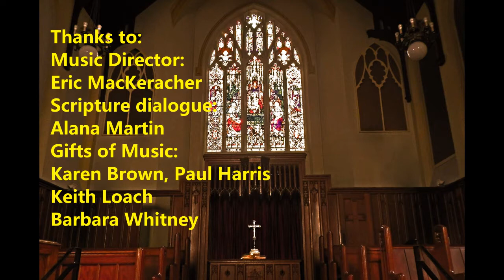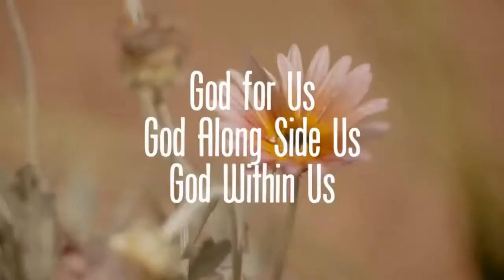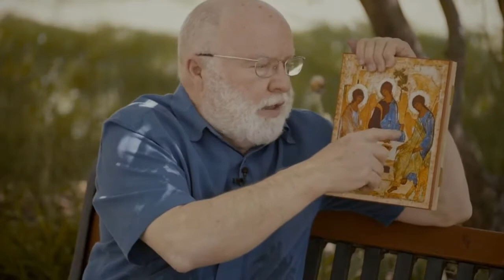Kingston Road United Church Worship Service May 30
We explore The Divine Dance of the Trinity according to Richard Rohr ... God for us, God alongside us, God within us.